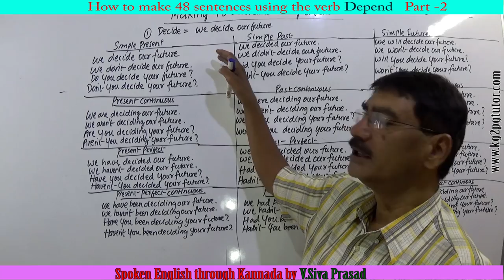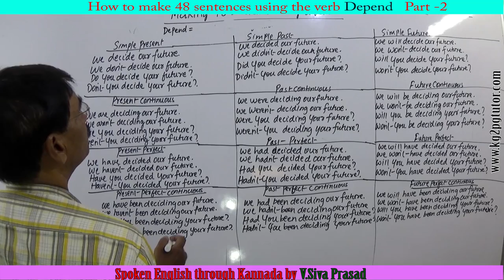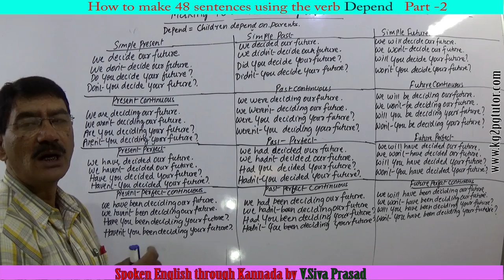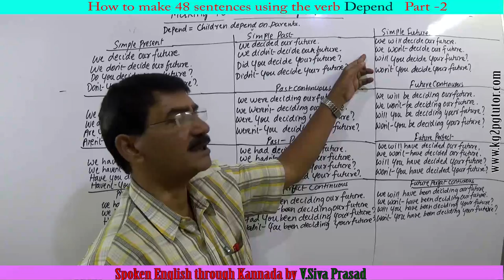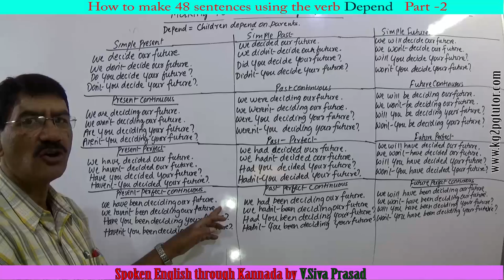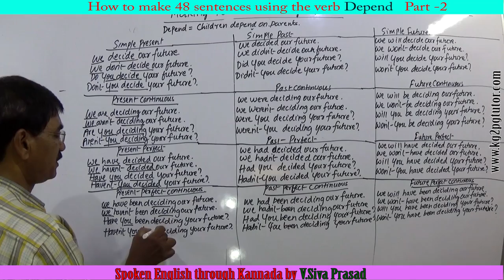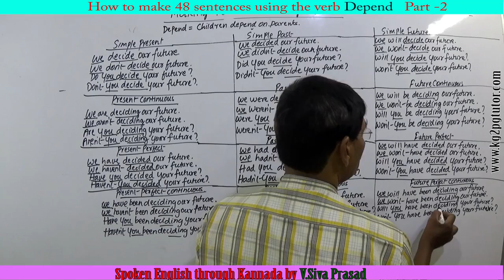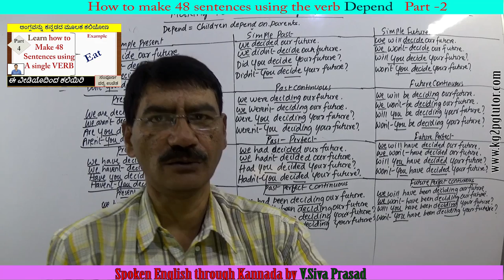48 sencentes using the verb Depend Example 3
48 sencentes using the verb Depend Example 3
Trainer            : V Siva Prasad
Subject           : Learn step by step Spoken English and grammar through Kannada